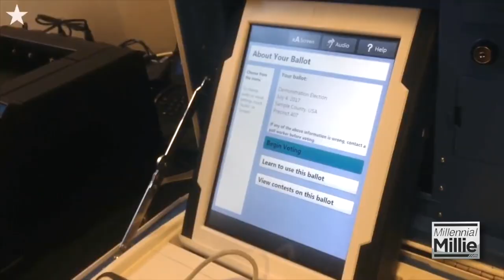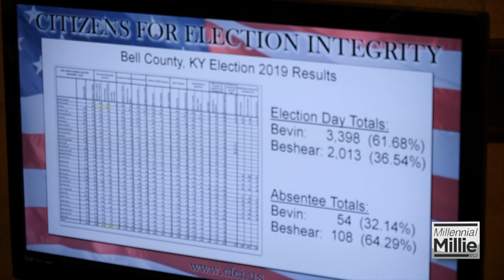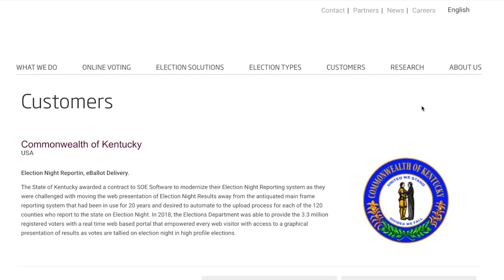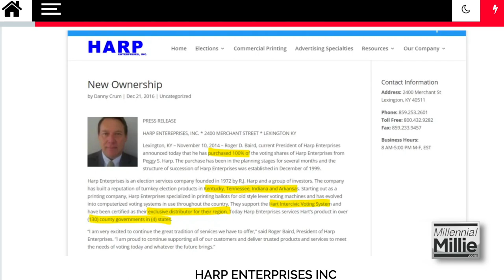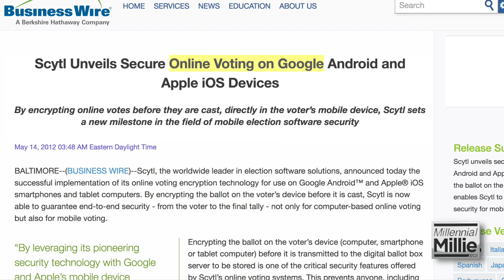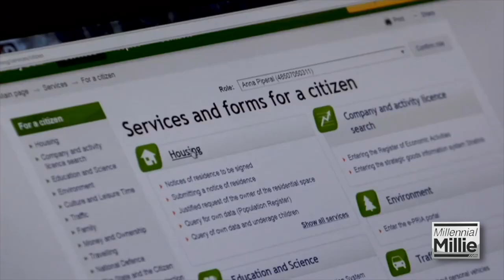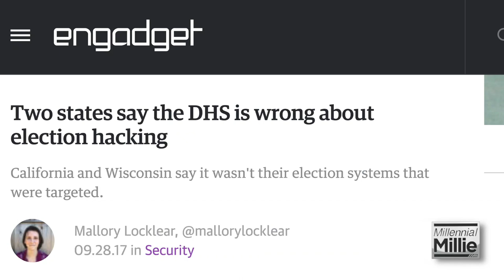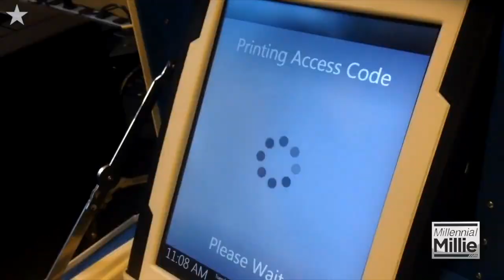2020 election fraud documentary movie